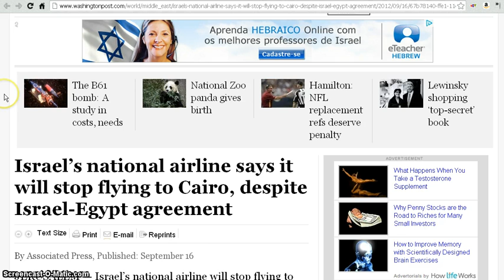World War 3 Update--Confirmation, Israel-Egypt Peace Done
Not that this sort of confirmation was necessary. Nevertheless, I thought I'd mention it. We'll see if Israel is able to follow through with it.